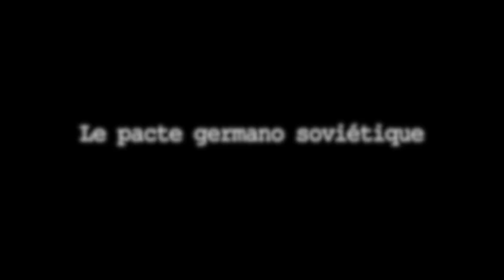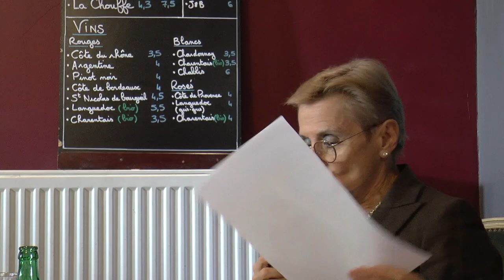PACTE GERMANO-SOVIÉTIQUE : LE MYTHE DE L'ALLIANCE HITLER-STALINE - avec Annie LACROIX-RIZ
À l’heure où le Parlement européen décrète l’équation nazisme = communisme, on nous certifie que le pacte de non-agression germano-soviétique du 23 août 1939 fut une cause majeure, voire la cause, de la Deuxième Guerre Mondiale.
Seule “l’alliance de revers” avait sauvé en 1914 la France de l’invasion allemande. Quand la révolution bolchevique “ébranla le monde” capitaliste, les “Occidentaux” la boycottèrent et ruinèrent, après avoir envahi et ravagé la Russie pendant trois ans de guerre, toutes les tentatives soviétiques de reconstituer cette alliance. Le sabotage fut spectaculaire entre guerre d’Espagne, Anschluss, accords de Munich, “déclarations d’amitié” anglaise et française avec le Reich et “farce de Moscou”. On n’oubliera pas la “Pologne des colonels”, complice ouverte du Reich depuis 1933, signataire avec lui de la “déclaration de non-agression et d’amitié” du 26 janvier 1934.